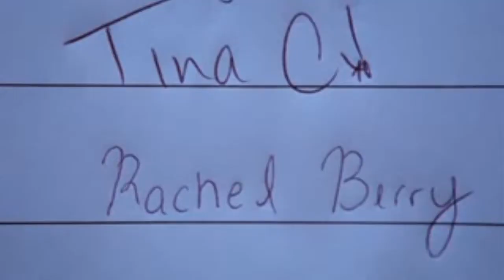F&R-Liason-How to love (Happy Belated Birthday Jamie).wmv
Well let me say I wasn't loving this at all. but after watching this again and working my heart out thru this beautiful video I have impressed myself and fell in love with vidding again. Every once in a while i just need to reassure myself I'm not wasting time but making something I love and someone else will love.

*do not mention the G show or Couples Names in comments*

This is a belated birthday present for one of my best friends on Twitter. Her name is Jamie. And though we don't always agree on everything she was one of the girls I got to know first on twitter. She is extra sweet and amazing and open and a good friend. One of the best so I wanted to make her smile. I included two of our otps :) I know i said i would include jannie but this was perfect for these two more. Back to Jamie she is one of the most awesomest honest people I know and I am grateful to have got to know her and hope to meet her one day.

Now about this video
Liason and FR wow these two are full of angst and epicness. I apologize for all the exes and if you aren't a PR fan i'm sorry for the kiss. But these unwanted exes were needed to explain the story. this video is about rachel and elizabeth and finding true love and the one they have been wanting in F**n and Jason.

The chemistry between these four pop. whether together or apart they sparkle. and they love eachother full heartedly. No matter where they go in life they care they love and will always want to make each other happy in any way.

FR and EJ want eachother. they have been thru it all. Exes that may have loved them but hurt them and those that didn't want them to be happy if they weren't happy. So with E, J has saved her, E has saved him and though not together they care and will always care. F believes in R, R believes in F, their love is extra strong and even though drama they make it thru. I believe in these two couples. and in Liason case I will go down with my ship. And with FR whether they marry or not, Lea has been filming amazing and epic FR scenes there's nothing but good to come

Rant over  thanks for listening

wARNING: The volume changes when voiceovers happen.

Enjoy, Be nice first FR video and they are my #1 if you have any G videos you would like let me know suggestions as well been a fan since episode 1 and fell in love with FR since than too. so No FQ or FS please and thank you

No bashing these characters,actors or couples or you will be deleted